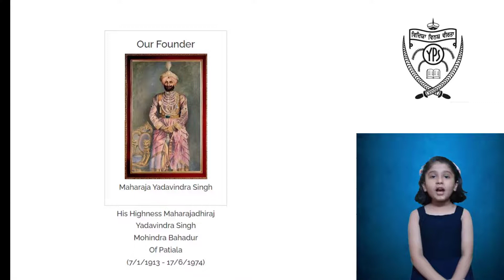My School | 10 Lines on My School in English | My School 10 Lines Essay | YPS Patiala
Yadavindra Public School, is located in Patiala, Punjab, India. Considered among the top rung of Indian Public Schools, Yadavindra Public School, Patiala , popularly known as YPS Patiala, is an English Medium Co-Educational Boarding-cum-Day school founded in 1948 by the late His Highness Maharaja Adhiraj Yadavindra Singh. Over the last seven decades, YPS has grown to a student strength of 1400 and staff strength of 100. The school prepares students for the Indian Certificate of Secondary Education (Class X) and the Indian School Certificate (Class XII) Examinations conducted by the Council for the Indian School Certificate Examinations, New Delhi, which is successor to the Local Examinations Syndicate of the Cambridge University (UK).